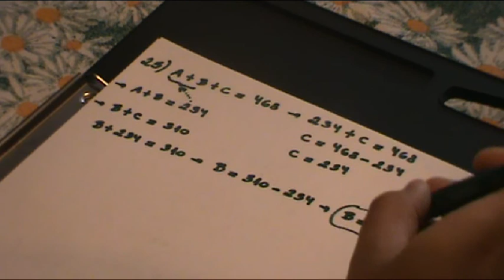Problemas com as 4 operações fundamentais - Prof. Bruno Leal - Parte 7